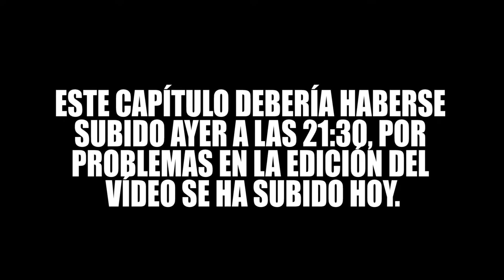Pokemon Y Nuzlocke -6- Primer líder de gimnasio, mejor vedlo vosotros mismos...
Nuevo capítulo de la serie.

Reglas Nuzlocke:

-Solo se puede capturar el primer pokemon una nueva ruta.

-Si el pokemon de la nueva ruta es el mismo que ya tienes, se podrá capturar al segundo o hasta que sea diferente a los pokemon que tengas.

-Si el pokemon salvaje es una pre-evolución o una evolución de tu pokemon NO se captura.

-Una vez te debiliten a tu pokemon no podrás usarlo nunca más y se deberá dejar en la caja para siempre.

-Si en una ruta te sale el mismo pokemon, o pre-evolución del mismo pokemon que te han matado, podrás capturarlo.

-No podrás comprar ningún objeto que restaure vida, solo podrás utilizar las pociones que te encuentres en el juego.

-Solo podrás usar pociones en batalla, fuera NO.

-Solo podrás usar centros pokemon para curar a tus pokemon fuera de batalla.

-Fuera de batalla solo se usarán ANTIDOTOS.

-Prohibido usar REVIVIRES.

-Todos los pokemon deben llevar mote.

-No puedes tener legendarios en tu equipo, pero si quieres puedes capturarlos.